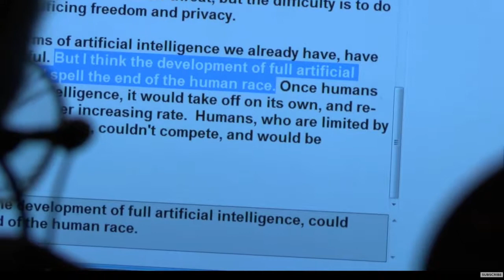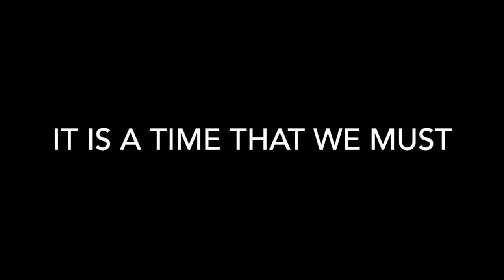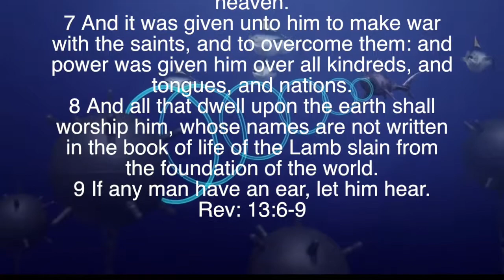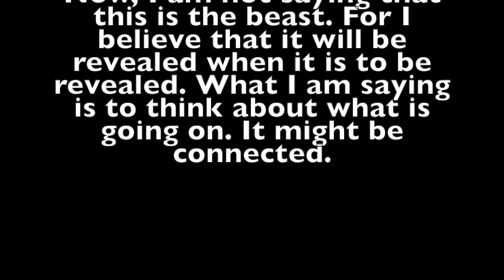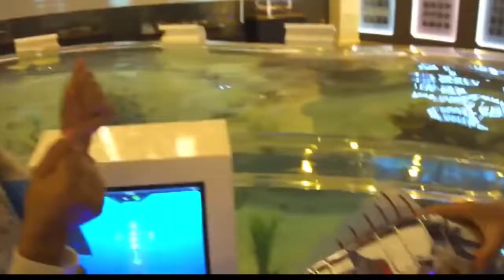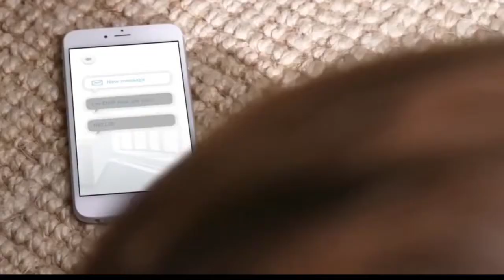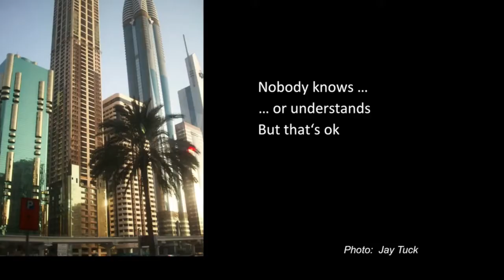Sophia and AI: Part Two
What's going on in AI? Who is Sophia, the famous robot who has been interviewed on mainstream over and over? How does or will AI impact us if we do not pay attention? Part Two

Links are below for both credits and for your own research.